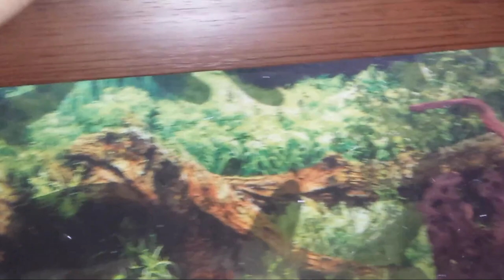Gato Claria vs Gato de Canal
Hola amigos en está ocasión se enfrentan 2 increíbles peces gato por un lado el pez gato claria y por el otro el pez gato de canal, ¿Cuál de ellos es una mejor opción y que pasaría si llegarán a enfrentarse?, averigualo en este vídeo.